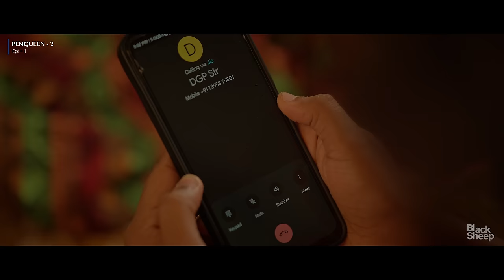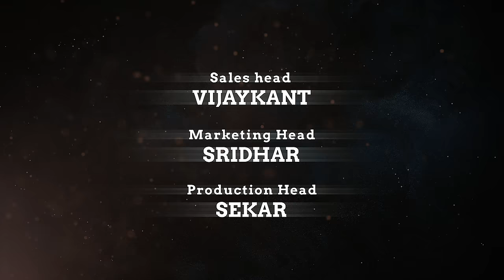Women Constable | Episode 1 | Penqueen 2 | Ft. Ival Nandhini | Blacksheep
Penqueen Season 2 - Women constable

Written and Directed by : @magimai_chandrashekar

Cinematographer : @Ashwin chandrasekar

Editor : @giri_prasath_36

Art Director : @noorulameen15

DI : @balachandran.r

Sound Design : @manikandan_murali

Mix and Master : @manikandan_murali

Marketing Head :
Sridhar

Production Head :
Sekar

This Video May Include Promotional Contents. Black Sheep shall not be liable for any direct, indirect or consequential losses occurred out of the contents in the ad. Therefore , use of any information from the ad is at viewer’s own risk.

Black Sheep - a frontrunner in the entertainment sector, ever since its inception,
has strived hard to bring out the best content that caters to the needs of audience from different age categories, from 6 to 60. Started afresh, as a YouTube channel, by a small passionate ‘Atti’ gang, Black Sheep kick-started with one subscriber and has now skyrocketed to a million plus Black Sheep Family. The humongous growth is made feasible with the enormous support of the people who extended their unconditional love to every single venture of ours.  Be it the first ever regional OTT in Tamil, or the continuous live marathon for 110 hours for an OTT launch, or the first ever Digital awards in India or the first 100 million views for a Tamil web series, or first ever YouTube to venture into Television arena with a channel launch, we have always set a benchmark when it comes to uniqueness and creativity in entertainment sector. Indeed the latest venture is the Big screen where we have produced a Blockbuster movie and now about to release a full length feature film with the BS family.